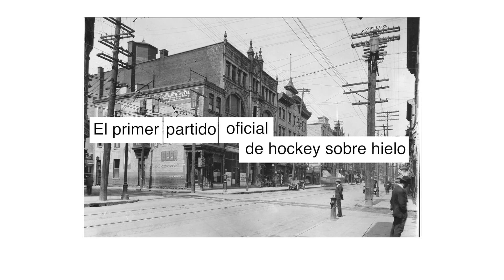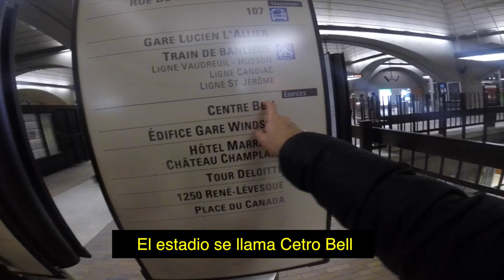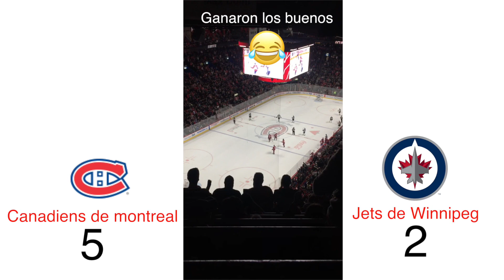El mejor DEPORTE en este país - El alma de un país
Canadá tiene muchos símbolos que representan al país en el extranjero, pero solo hay uno que hace vibrar el alma de cualquier canadiense. El hockey

Aqui respiro todos tus comentarios y dudas, y todos tienen acceso a un podcast semanal donde hablo sobre todo lo relacionado a la inmigración, los acontecimientos que nos interesan y respondo sus comentarios.
Los espero...